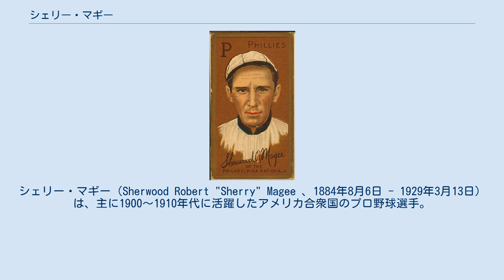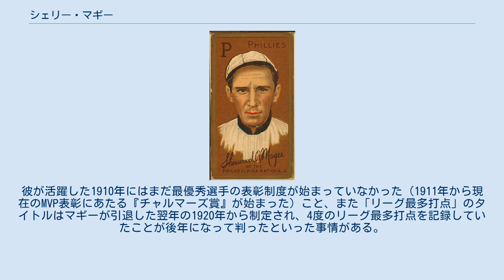シェリー・マギー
シェリー・マギー（Sherwood Robert "Sherry" Magee 、1884年8月6日 - 1929年3月13日）は、主に1900～1910年代に活躍したアメリカ合衆国のプロ野球選手。
ペンシルベニア州クラレンドン生まれ。
1900～1910年代のフィリーズの主力選手で、ナショナルリーグで首位打者1回、4度の打点王となった。
 ペンシルベニア州で油田労働者の息子として生まれる。
1904年、19歳の時に当時のフィラデルフィア・フィリーズのスカウトの目にとまりフィリーズに入団。
6月の終わりには怪我をした正外野手ジョン・テトスの代役としてメジャーの試合に出場する。
1年目は95試合出場で、チーム最多の12本もの三塁打を放ち、以後フィリーズのレフトのレギュラーを不動のものとした。
 2年目からは持ち前の俊足と強打を発揮するようになった。
1905年から1908年まで4年連続で40盗塁を記録したほか、1906年には長打数がリーグトップとなった。
二塁打数は1906年から1910年まで5年続けてリーグ2位の数字を残す。
1907年にはリーグ最多の85打点を上げるなど、毎年高いレベルの数字を残した。
1910年には首位打者のタイトルを獲得、この年は出塁率及び長打率でもリーグ1位となり、同じ年に挙げた123打点、110得点もリーグ最多の数字を残した。
外野守備もうまく、当時のマギーは背走してボールをとる背面キャッチを得意にしていたそうである。
 フィリーズのスター選手となったマギーだったが、一方で勝負へのこだわりからか、周辺としょっちゅうトラブルを起こすようにもなっていたそうである。
1911年のセントルイスでのゲームでは、判定に不服を言って退場処分を受けたこの試合の主審ビル・フィネランを殴って鼻を折る怪我を負わせ、罰金と出場停止処分を受けている。
それ以外にも地元フィラデルフィアのファンの中には、マギーを「チームのためでなく自分の記録のために野球をやっている」とか「マギーがいるからフィリーズは優勝できない」など非難するものも多かったそうである。
しかし1914年シーズンにマギーはチームキャプテンに指名されると、この年自身3度目となるリーグ最多打点に加え、最多安打、最多二塁打などの記録を残し、早々と優勝争いから脱落していたチームを牽引する役目を果たした。
 1915年のシーズンが始まる前、マギーは前年ワールドシリーズを制したボストン・ブレーブスに移籍するが、スプリングトレーニングでいきなり怪我を負い、打率も.241にとどまるなど活躍できず、翌年にはシンシナティ・レッズに移った。
1918年シーズンには第一次世界大戦中で徴兵された選手もいる中、76打点で自身4度目となるリーグ最多打点を記録する。
しかし1919年シーズンは重い病気で2ヶ月試合に出られず、若手選手にレギュラーの座を奪われた。
この年レッズはリーグ優勝を果たし、マギーは自身最初で最後のワールドシリーズに代打として出場、同年メジャーリーグから退いた。
 メジャーリーグ引退後もマギーはマイナーリーグでしばらくプレイし、その後リーグの審判やニューヨーク・ペン・リーグの運営などに携わっていた。
1929年肺炎のため死去。
2009年のアメリカ野球殿堂入り選考の際候補者の一人となった。
 マギーは、その成績の割に評価されていないプレイヤーの一人だと言われている。
彼が活躍した1910年にはまだ最優秀選手の表彰制度が始まっていなかった（1911年から現在のMVP表彰にあたる『チャルマーズ賞』が始まった）こと、また「リーグ最多打点」のタイトルはマギーが引退した翌年の1920年から制定され、4度のリーグ最多打点を記録していたことが後年になって判ったといった事情がある。
リーグ最多打点を4度以上獲得して野球殿堂入りしていないのは、マギーのみである。